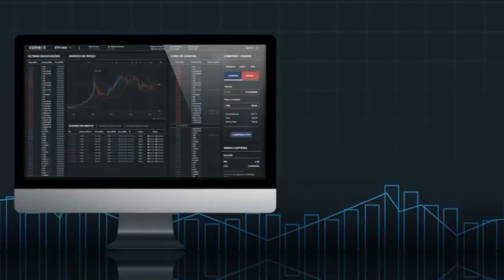Bitcoin Pode Disparar com Anúncio do Facebook! Novo "boom" das Criptomoedas?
O Facebook está entre as 5 empresas de maior valor de mercado no mundo. Portanto, qualquer notícia ligada à empresa, tem um impacto gigantesco.

O Facebook, que em Janeiro divulgou que estava banindo anúncios ligados à Bitcoin e criptomoedas de sua plataforma, repentinamente voltou atrás em sua decisão e anunciou uma suspeita reorganização interna em favor da tecnologia Blockchain.

Bitcoin:
3CcRTZMqaSrkS7pmVD42p9NiD7ezVMZq8s

Ethereum:
0x0B46adAFb333cecc7Ed5917d0a36128d98d545D8

Litecoin:
MVd9WuANCY5oPHbBvVpKVTvDNWLH8yBYoR

Dash:
XfaotKb3csMRp7XKjdKesgN9xeNDnRb5mQ

Nano: xrb_1qx995fm3unzeho4pmajkrus36c9u8x4iqs6scdp43jjui3dscpexedwdeye

TELEGRAM (chat para discussão da comunidade): @CRIPTOMANIACOS_YouTube

TELEGRAM (alerta sobre criptomoedas! Comprar/Vender): @criptomaniacosbr

FACEBOOK (vídeos, fanpage e fórum):
criptomaniacosbr

TWITTER (vídeos e notícias do mercado) :
Criptomaniacos_

** CRIPTOMOEDAS SÃO ATIVOS EXTREMAMENTE ARRISCADOS E DEVEM SER NEGOCIADAS SOMENTE POR PESSOAS QUE ESTEJAM DISPOSTAS A PERDER TUDO O QUE INVESTIRAM. SEMPRE FAÇA A SUA PRÓPRIA PESQUISA. OS VÍDEOS DESTE CANAL NÃO POSSUEM CARÁTER DE CONSULTORIA E O AUTOR NÃO RECOMENDA INVESTIMENTOS BASEADOS EM SUAS OPINIÕES PESSOAIS  **